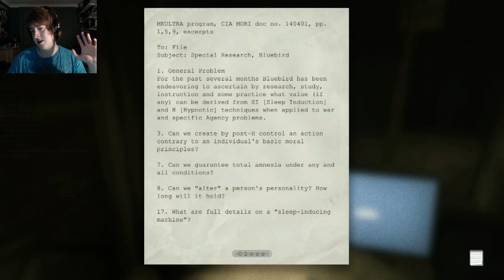4Harmes: Let's Play: Outlast Part 7 FREAKING GHOSTS NOW?!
Hope you enjoyed! Remember to check out our facebook page and twitter!